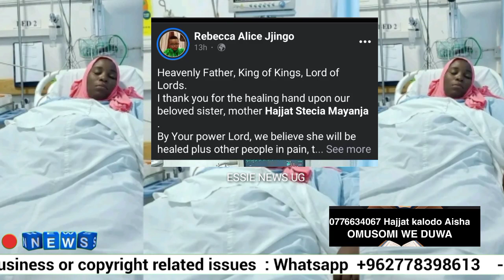Omuyimbi stecia mayanjja oburwadde bweyongedde 😭 embela bweti bweli/ bobi wine alaze Amanyi bibino